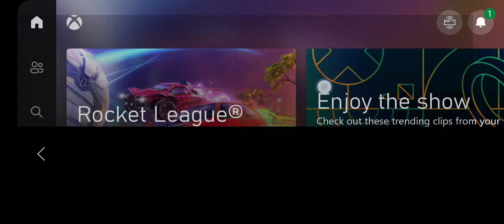Getting Destroyed (Fortnite Gameplay)